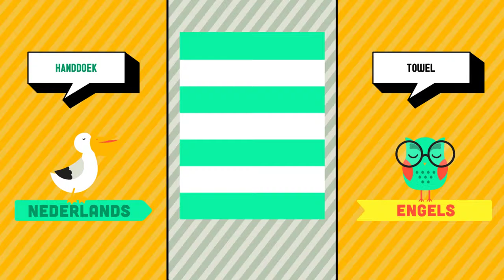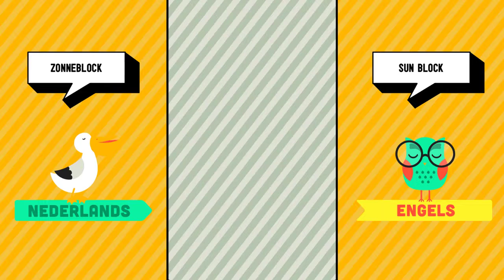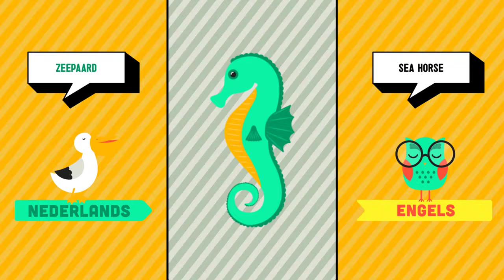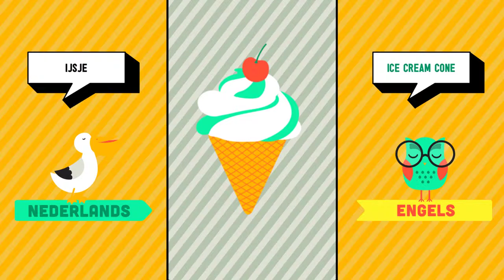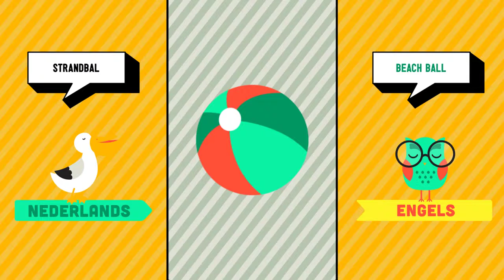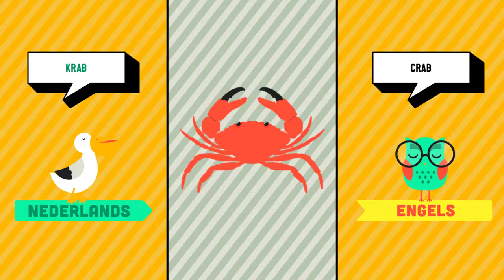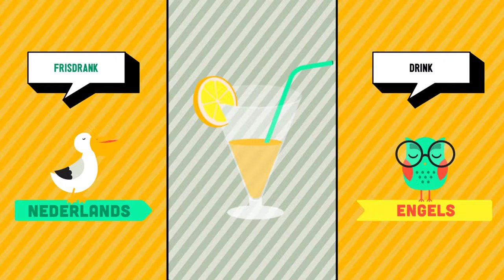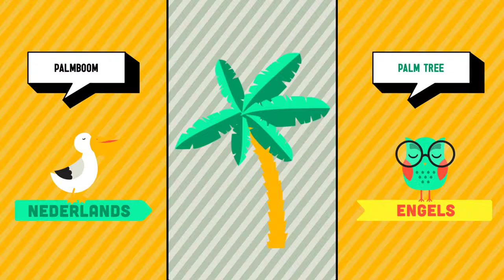Nederlands ➜ Engels - Strand